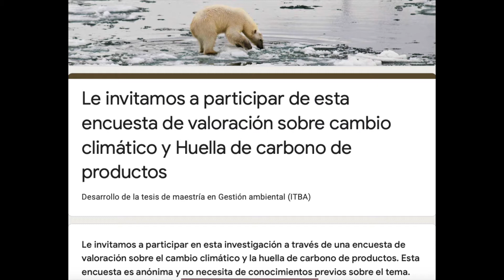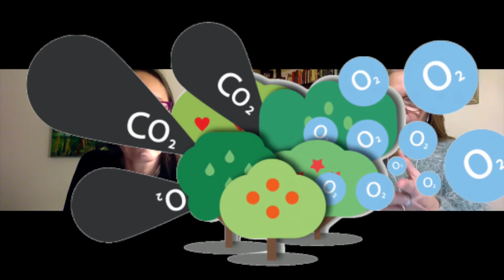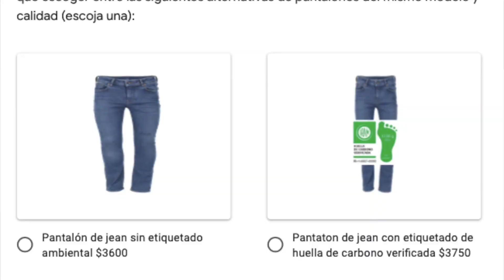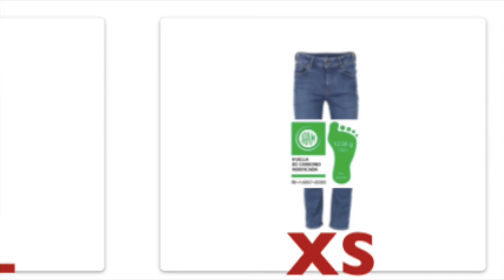Huella Carbono 👣 - PRIMICIA❗ en una ENCUESTA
Aquí te traigo la primicia de una encuesta en marcha que mide tu compromiso monetario con el calentamiento global y la posibilidad de opinar a través de ella.

En el video te contamos qué puntos abarca y por qué. También podrás encontrar más datos sobre sistemas de mitigación y reducción del calentamiento global.